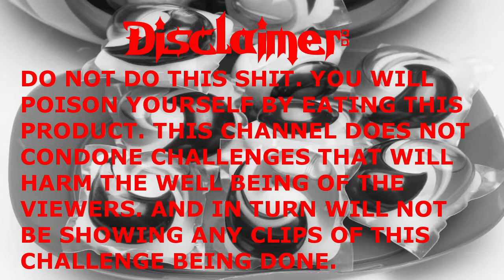WTF Internet- Internet Challenges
Just when I thought the internet couldn't prove that people could do anything more to prove how far back we are going down the evolutionary chain we get the Tide Pod Challenge. (Please do not attempt). [Disclaimer: This video is to raise awareness of the issue and discuss how dumb this really is. This video contains no video of the challenge and the challenge was not attempted on this video]